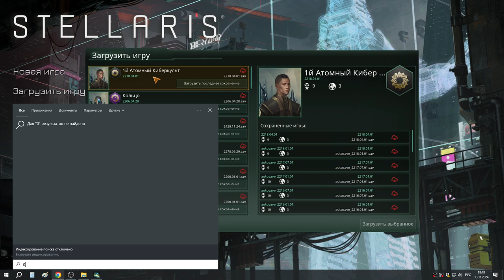12 1й Атомный Киберкульт развивается